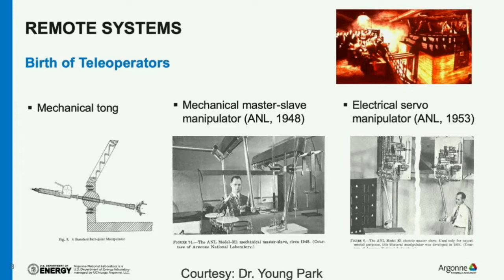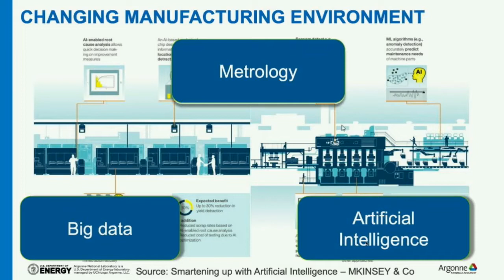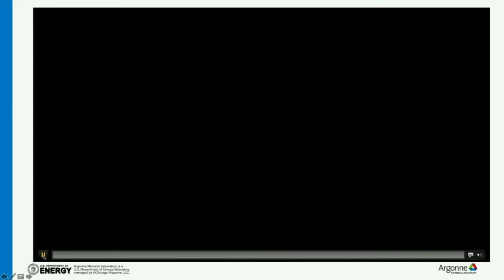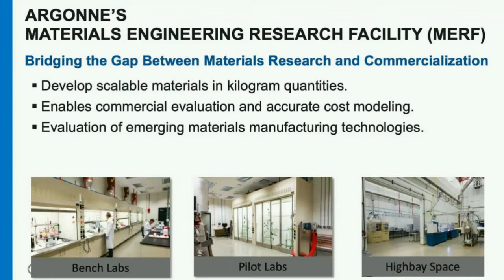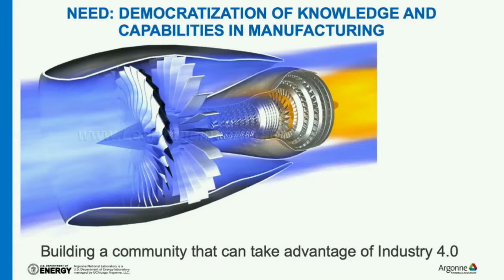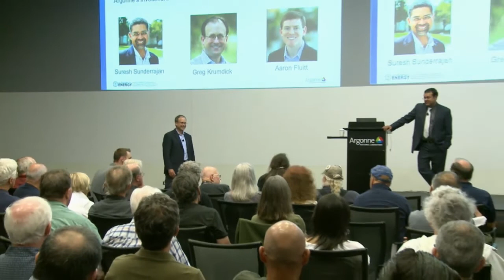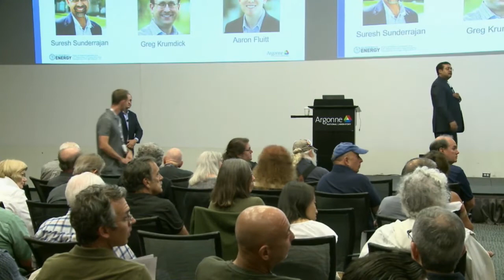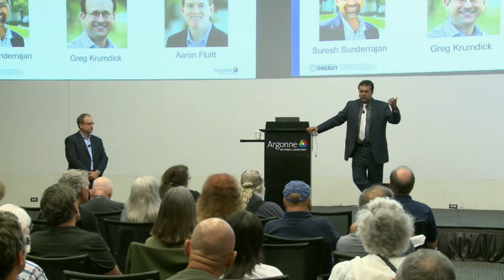Argonne OutLoud: The Science of Advanced Manufacturing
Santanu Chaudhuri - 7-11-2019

Argonne researchers are increasingly working beyond scientific discovery to enable efficient mass production of cutting-edge materials and devices that require re-imagination of concepts in advanced manufacturing.

But exactly what role will science play? And how will Argonne use its scientific and computational research capabilities to change the trajectory of manufacturing?

Santanu Chaudhuri, Argonne’s director of manufacturing science and engineering, explains how the lab brings its unique suite of research tools and expertise to bear on complex manufacturing challenges and enhance American competitiveness.